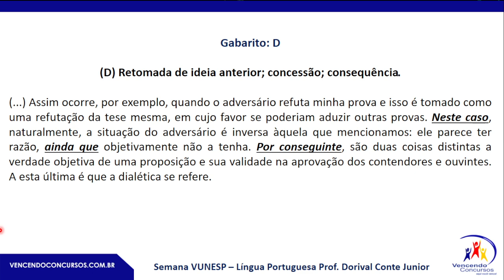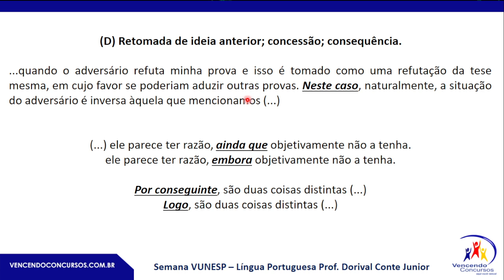Semana VUNESP – Conjunção e Pronome Demonstrativo – Prof. Dorival Conte Junior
vencendoconcursos,concursopublico,cursosonline,rumoaaprovacao,queropassaremconcurso,assinantevencendoconcursos